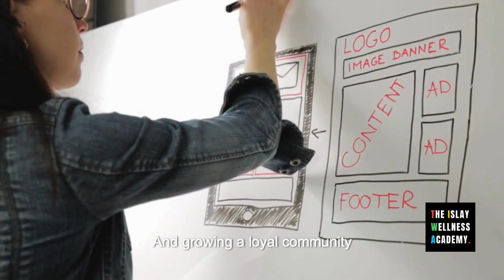💝 The Islay Wellness Academy Courses - Create Your Freedom by Starting Your Own Online Business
💝Welcome to The Islay Wellness Academy. I am Heather, the founder and CEO, an expert in Subtle Energy.

💝My New Course: Create Your Freedom by Starting Your Own Business

🌟Course Overview - The Islay Wellness Academy Business Course for Beginners - Turn Your Passion Into a Thriving Online Business and Grow Your Own Soul-Aligned Community

💝Are you ready to transform your expertise, passion, or creativity into a 6-figure online business? With this comprehensive digital course, you’ll learn how to build a thriving business and a soul-aligned community from scratch. No prior experience? No problem. This step-by-step program is designed to meet you wherever you are and take you to where you want to be.

💝This course is 100% digital, supported by 6 months of live coaching. The first week's content will be available starting from the kick-off date, Sunday, 12th January 2025.

💝Monthly 2-Hour Business Satsangs: Join live coaching sessions where I will cover popular topics with extra lesson content, and you can ask me anything about your business, gain personalized insights, and connect with like-minded entrepreneurs and creatives.

💝Exclusive Community Access: Get immediate access to The Islay Wellness Academy private Facebook group, where you’ll receive direct support from me and a true soul-tribe.

💝Bonus Early-Bird Coaching Sessions: Enroll before 30th November and you also receive 3 bonus group coaching sessions with me during the inaugural 12 weeks of the course.